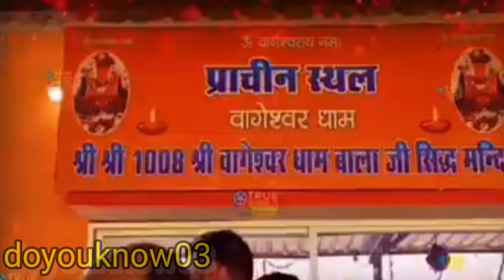मैं तेरे दर पे आयी बागेश्वर वाले बाबा@doyouknow03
मैं तेरे दर पे आयी बागेश्वर वाले बाबा,